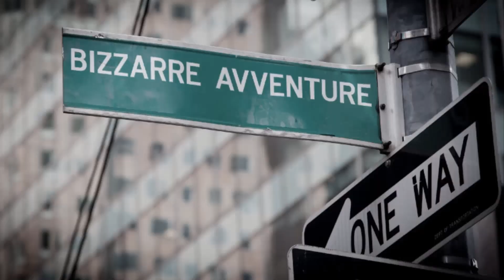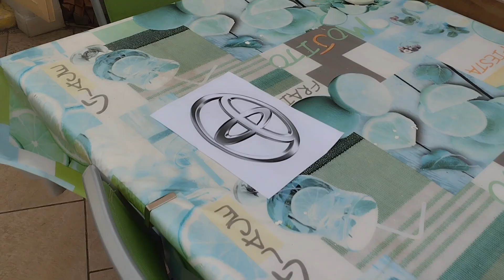Le Bizzarre Avventure di Sarada - Parte 2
5 anni in the making